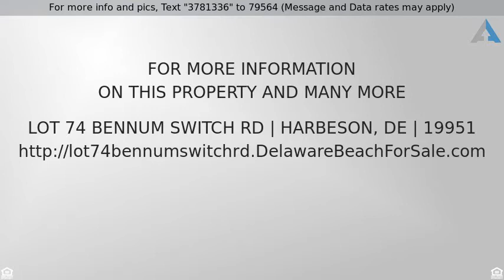Priced at $49,900 - Lot 74 Bennum Switch Rd, Harbeson, DE 19951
Lots and Land - Harbeson, DE

This triangular shaped 0.81 acre wooded lot is waiting for your new home.  Just far enough away from the crazy beach traffic and yet still close enough to enjoy everything beach living has to offer.  Your just 13 miles away from Lewes Beach, Great Beach Restaurants and Tanger Outlets for great buys.  This unique lot is priced to sell and wants you to drive by.
Dir: Take Gravel Hill Rd south from Lewes Georgetown Hwy, after the railroad tracks turn left on to Bennum Switch Rd.  The Lot is on your left.